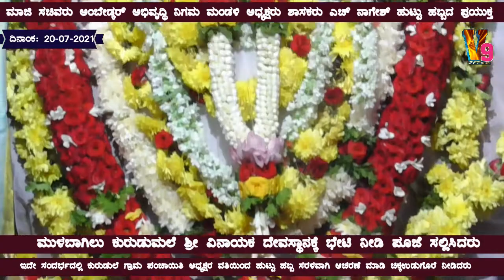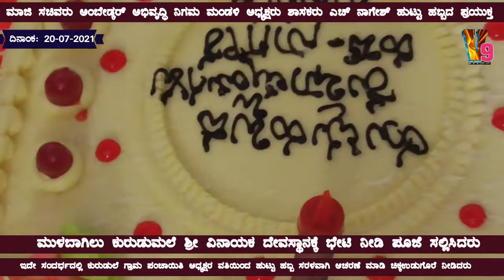ಶಾಸಕರು ಎಚ್ ನಾಗೇಶ್ ಹುಟ್ಟುಹಬ್ಬದ ಪ್ರಯುಕ್ತ ಮುಳಬಾಗಿಲು ಕುರುಡುಮಲೆ ಶ್ರೀ ವಿನಾಯಕ ದೇವಸ್ಥಾನದಲ್ಲಿ ಪೂಜೆ ಸಲ್ಲಿಸಿದರು